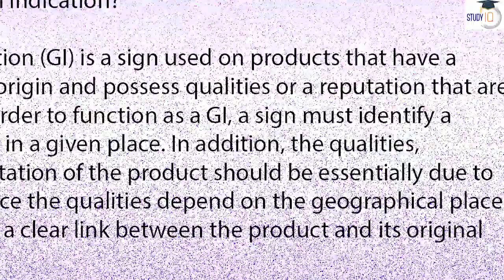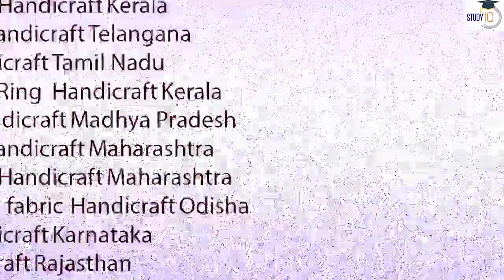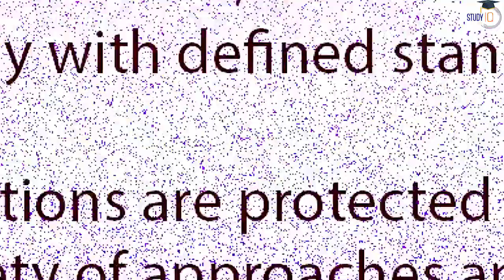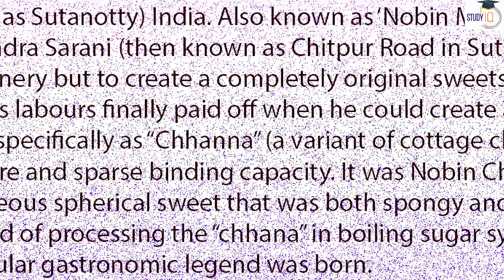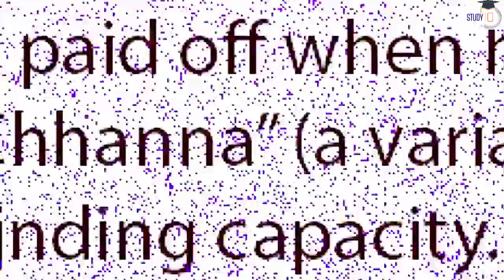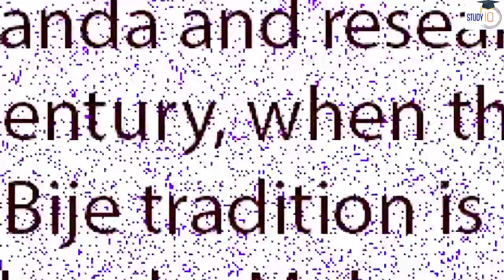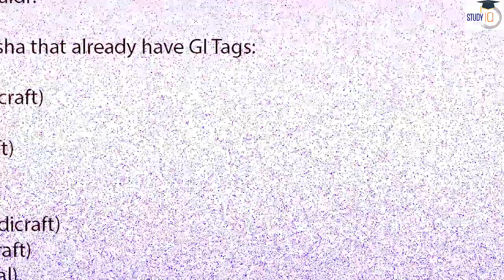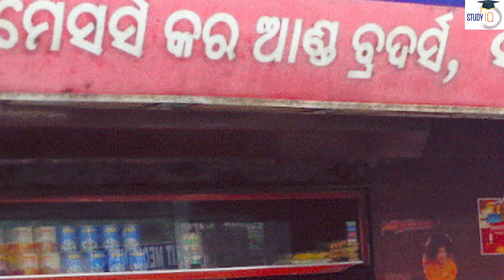What is Geographical Indications- Rasgulla History- Rosogola battle between Odisha and West Bengal